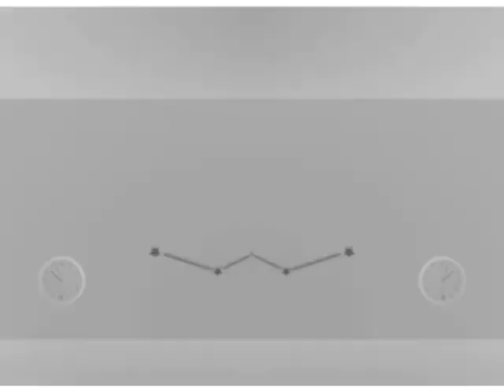Preview 2 Hoshi Saga Effects {Inspired By Preview 2 Effects}